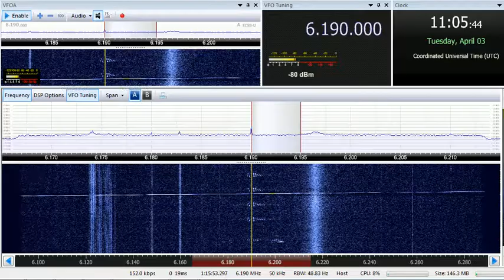03 04 2018 S06s Russian Lady numbers station in Russian to Eu 1100 on 6190 unknown tx site in CUSB